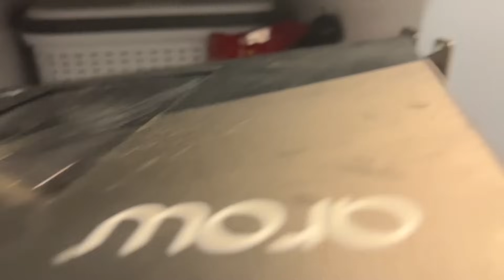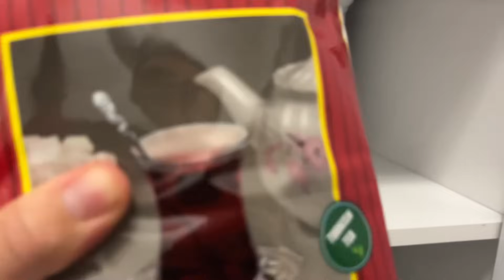EMİNE İLE KÜSMÜYÜZ❓BİRAZ DERTLEŞTİK🤭KAYINVALİDEM NEZAMAN GELİYOR❓